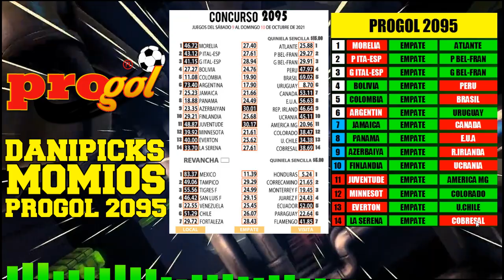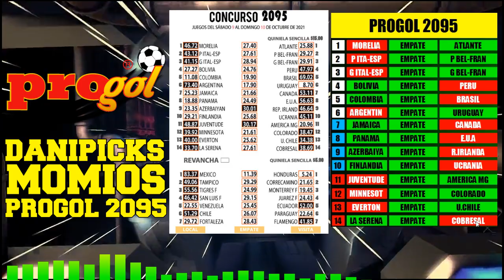MOMIOS DE PROGOL 2095 - Revisamos los porcentajes más altos de la QUINIELA